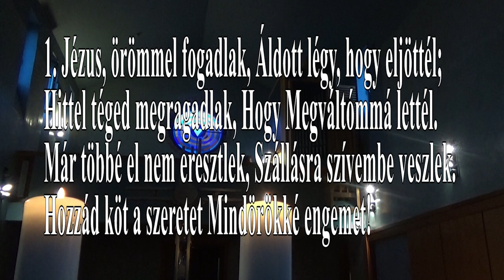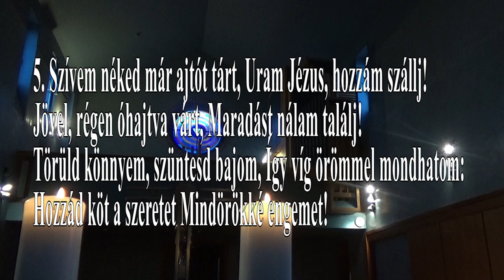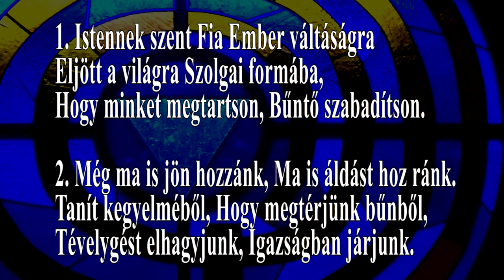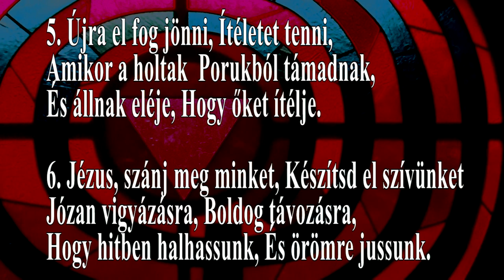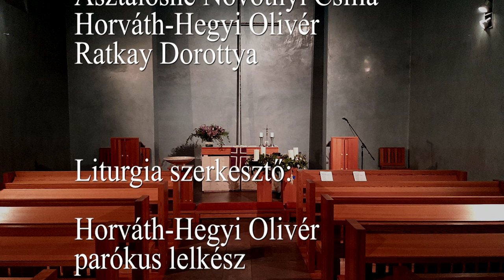ÁDVENT IV 2020 12 20 Szentendre HHO